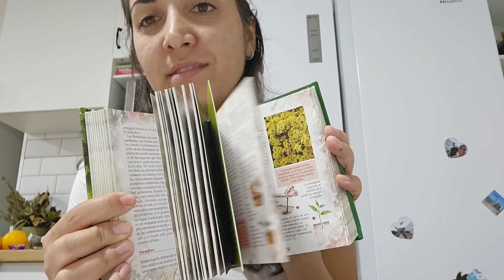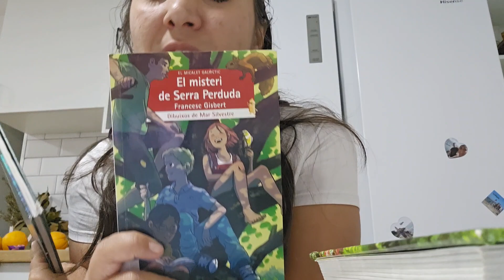🎄Episod 7 EVlogMas 2023🎄Plantam un migdal, la biblioteca + copilașii dimineața 💙